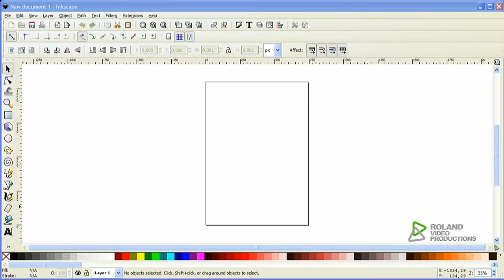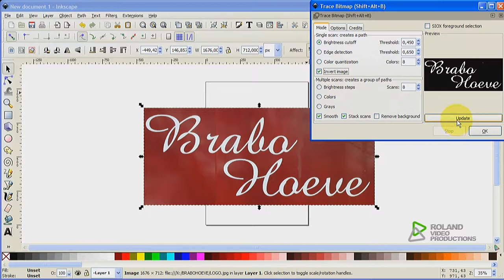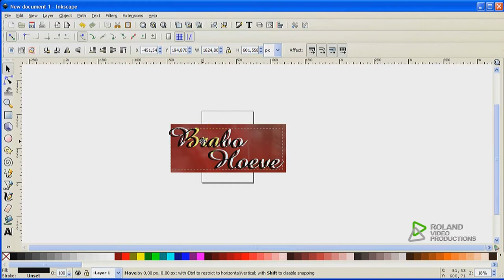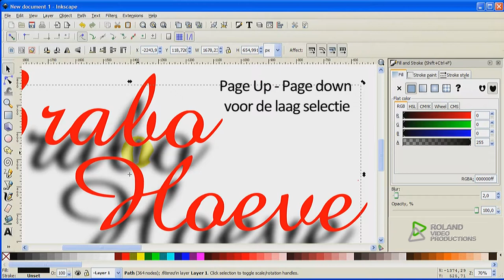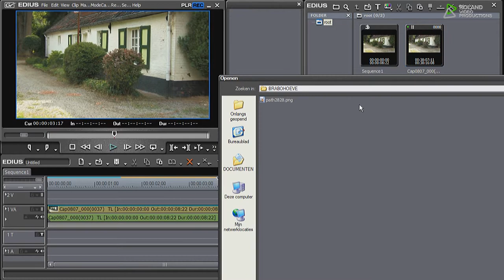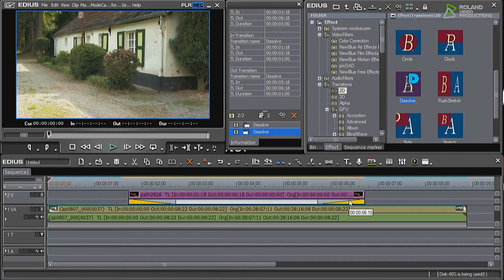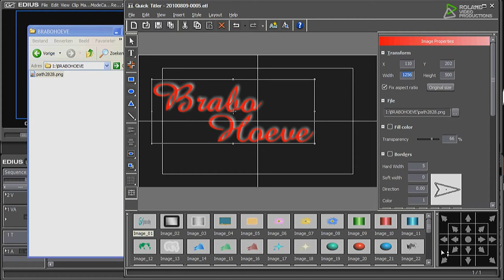Logo's maken met INKSCAPE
(in transparant .png formaat )